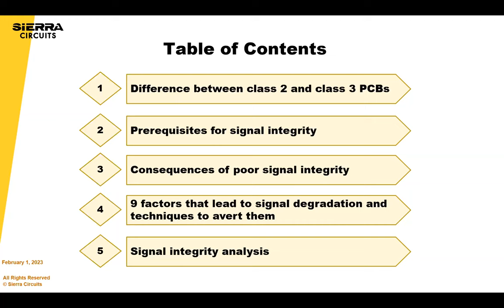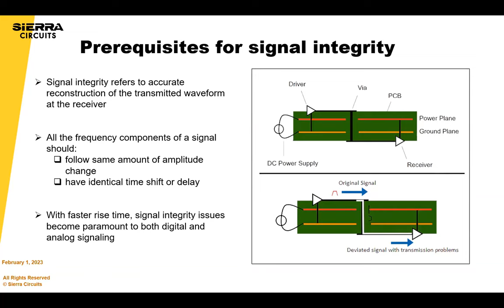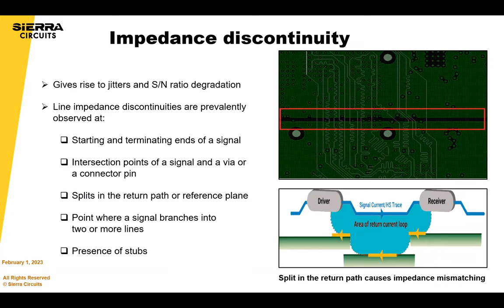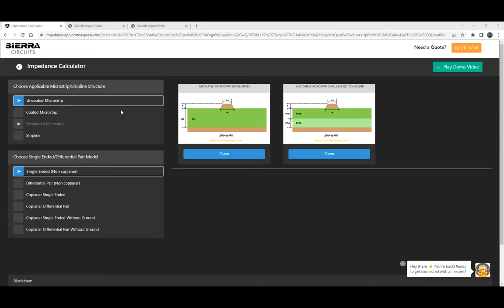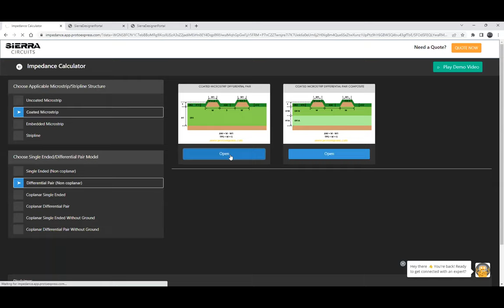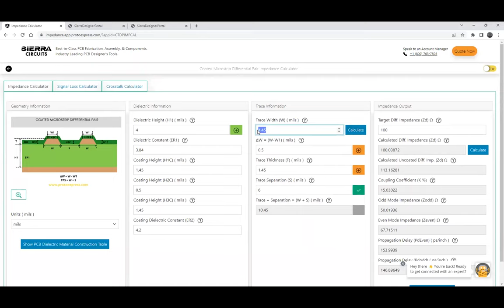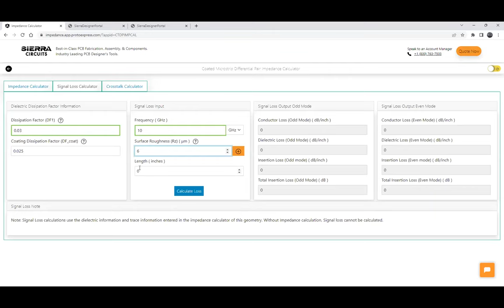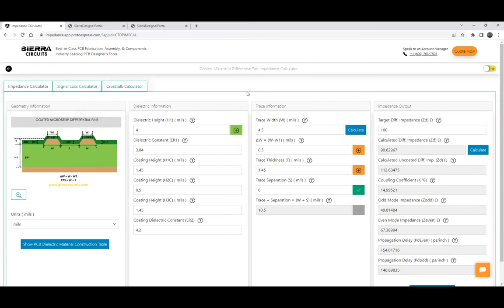Design Essentials to Maintain Signal Integrity | Sierra Circuits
Why should you watch this webinar on signal integrity in class 3 PCBs? Because high-speed signal in class 3 boards induces hitches such as impedance discontinuity, reflection, crosstalk, and EMI during data transmission. These issues degrade the S/N ratio and distort the original signal. Noise generated from this deformed signal can interfere with the neighboring circuitries and disrupt their functionality. Eventually, the fidelity of the signal diminishes and the system may crash.